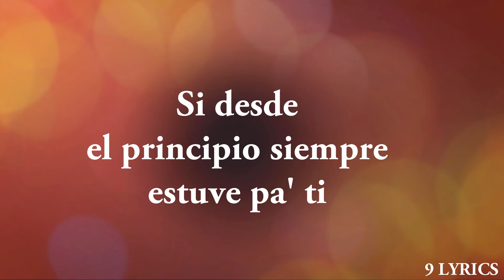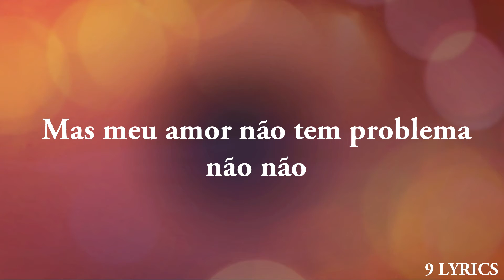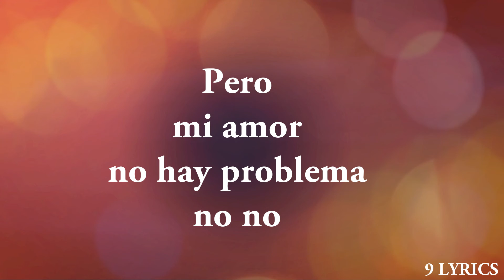Maluma - Corazón (LETRA) ft. Nego do Borel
WELCOME TO  9 LYRICS
HAVE A NICE DAY MY FRIEND !

Follow Maluma:
Alright, alright baby
Tú me partiste el corazón (Maluma, baby)
Pero, mi amor, no hay problema, no no (Rudeboyz)
Ahora puedo regalar (Qué)
Un pedacito a cada nena, sólo un pedacito
Tú me partiste el corazón (Ay, mi corazón)
Pero, mi amor, no hay problema, no no
Ahora puedo regalar (Ya qué, ya qué)
Ya no vengas más con esos cuentos, mami
Si desde el principio siempre estuve pa' ti
Nunca me avisaron cuál era el problema
Te gusta estar rodando por camas ajena'
Ahora me tocó a mí cambiar el sistema
Andar con gatas nuevas, repartir el corazón, sin tanta pena
Muito obrigado, pa' ti ya no hay
Uh woah uh woah uh woah
No tengo miedo de decir adiós
Yo quiero repartir meu coração
Muito obrigado, pa' ti ya no hay (Maluma, baby)
Você partiu meu coração (Aí, meu coração)
O que agora vai sobrar então (Que? O que?)
Se eu não guardo nem dinheiro
Que dirá guardar rancor
Você vacilou primeiro
Nosso caso acabou
Ahora te digo goodbye
Tchau tchau
Eu não sei falar muito bem português
Mas quero aprender
Pretty boy, baby
Dirty boy, baby
Maluma, baby, muá
Pero, mi amor, no hay problema (Rudeboyz)
Sólo un pedacito (Maluma baby)